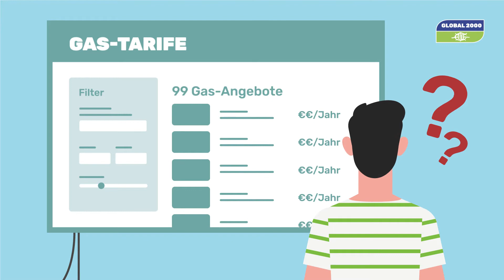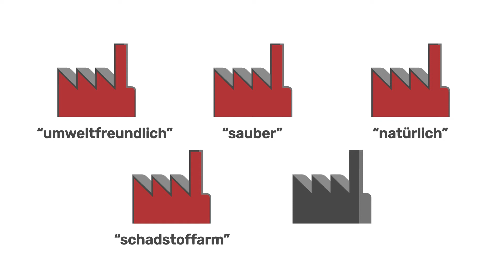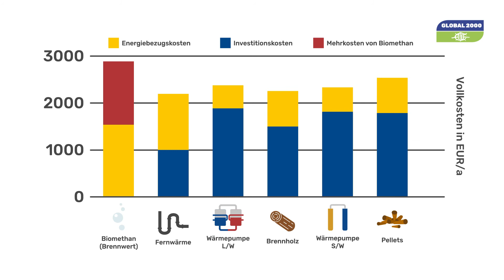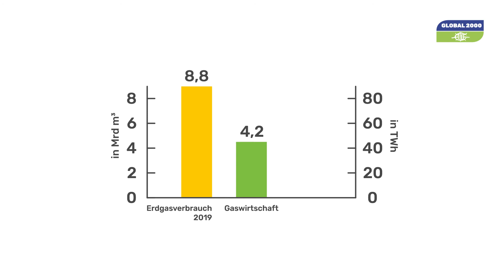Global 2000 - Die Tricks der Gas-Lobby